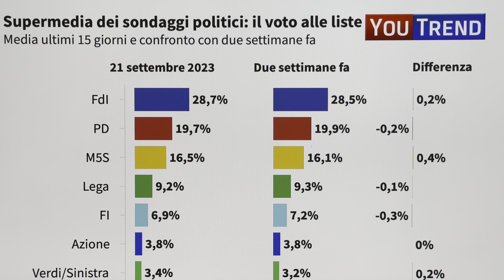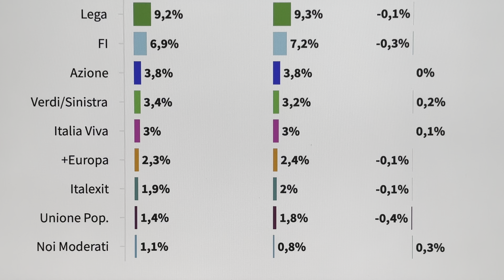Supermedia sondaggi politici YouTrend: le percentuali dei partiti al 22 settembre 2023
► Canale di Luca Vincitore. Il canale che ha più visualizzazioni di qualunque programma e conduttore televisivo.